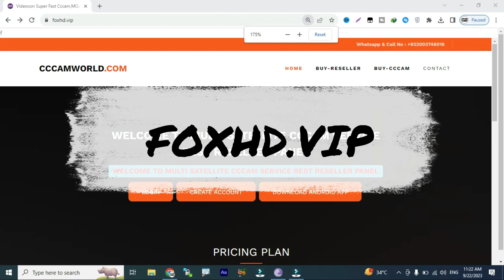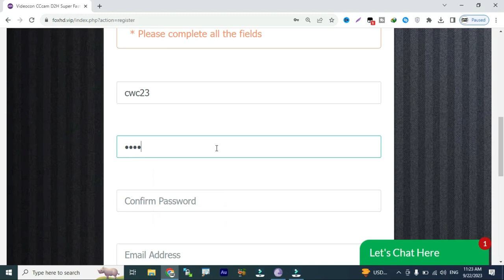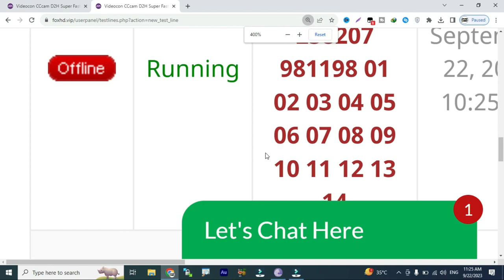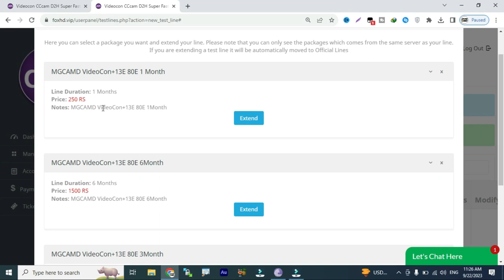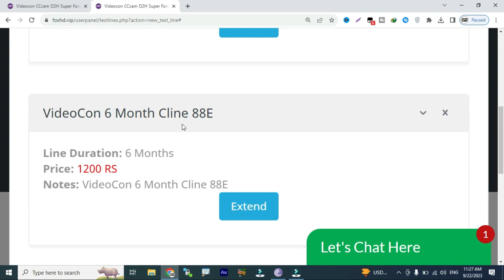Videocon 88E TataPlay 83E 1 Month Free Cline 2023